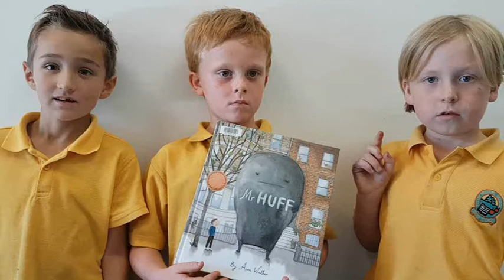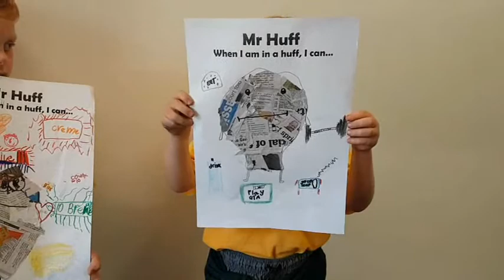1 2 Johns GREEN ZONE